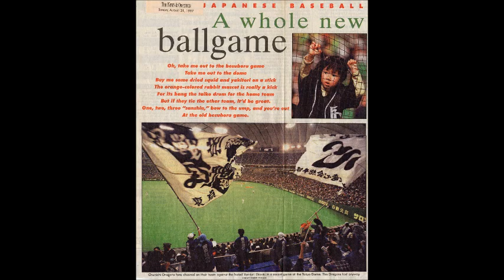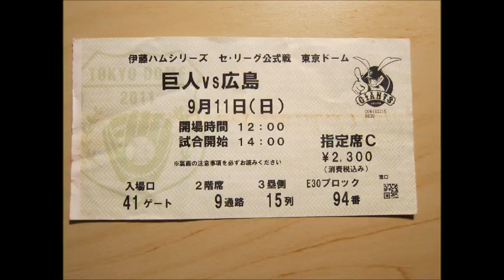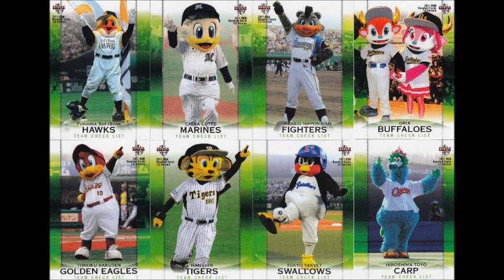Tribute To Japanese Baseball- Music By John Fogerty- Centerfield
I grew up watching baseball and playing catch with my Dad. One of my favorite childhood memories is of him taking me to Yankee Stadium when I was about 10 years old.

However, I just can't get excited about American baseball season anymore. There has been too much fan abuse and public acceptance of the creation of "dream teams" in the past couple of decades. I don't think I am alone in feeling alienated by major league baseball.

Luckily there is still one place that treats our "all American pastime" with respect- Japan! And no one does it cuter!

In my opinion- we Americans failed to properly care for baseball... we have no right to gripe about it's "theft", when the thieves" treat it with more respect and love than America does.

So- "Go Nippon!- You're doing it right!!!"